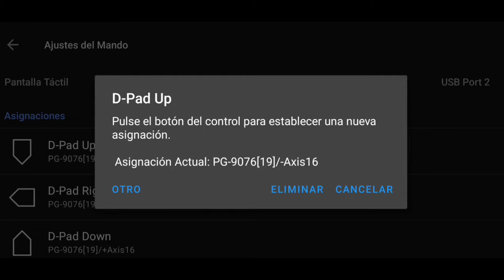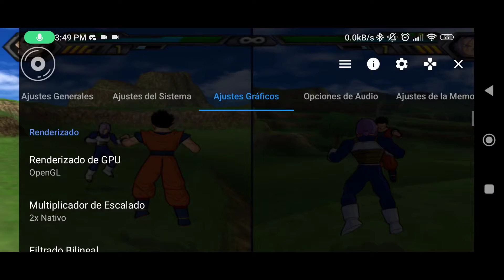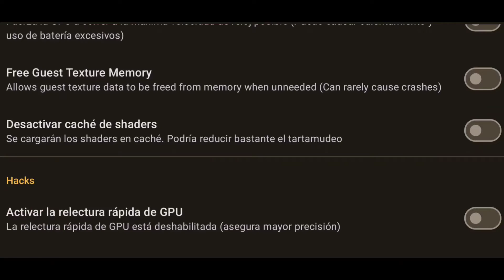🎮Cómo jugar MULTIJUGADOR En Cualquier EMULADOR de Android📱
Descubre LA MEJOR FORMA de jugar multijugador con tus amigos en los Emuladores actuales de Android 💪

✅Jugar Multijugador en Emuladores de Android ahora es posible 👏

Dónde podrás jugar a 2 jugadores en PS2,Nintendo Switch,Wii y muchos otros 🎮

🚀Con emuladores como Aethersx2,Yuzu emulator android, Dolphin y Skyline emulator

Espero sea de su agrado,les divierta y ayude 👌

Recuerda apoyar con una suscripción y un buen like ❤️ ,Puedes dejarme alguna duda sobre este video en los comentarios

Mi Dispositivo: Poco x3 Pro 8 GB Ram/Snapdragon 860